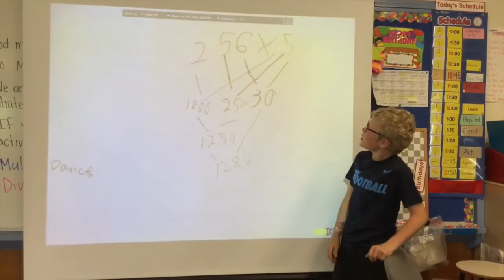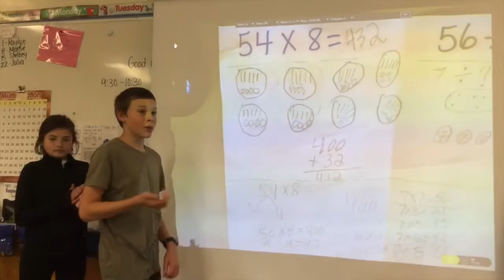Sheet Harbour Consolidated: How Co-Teaching Is Improving Math Achievement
Sheet Harbour Consolidated is a school where student achievement is improving because teachers are spending more time collaborating and working more effectively as a team. Co-teaching is proving to be the most valuable strategy for this school. Resource Teacher Shelley Leslie is doing small group instruction in the classroom rather than taking students on her caseload to a different room. What does all of this mean for student learning and achievement? Recent provincial math assessments in Grades 4 and 6 show that the school is now achieving higher than the Board average! Find out more in this short video.